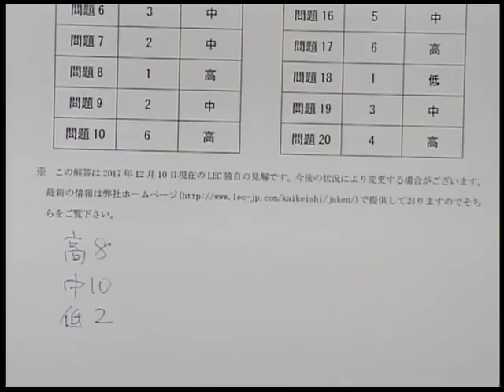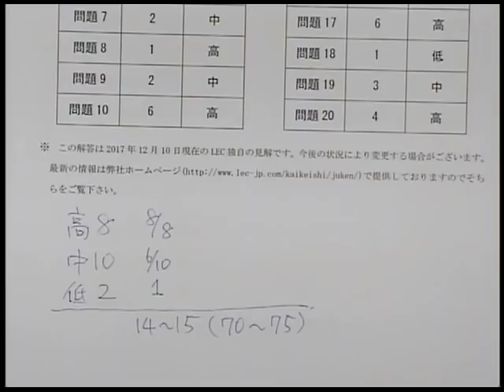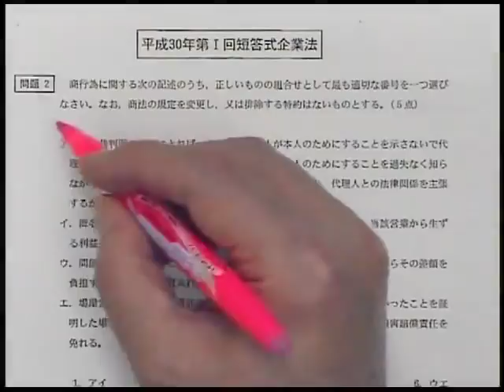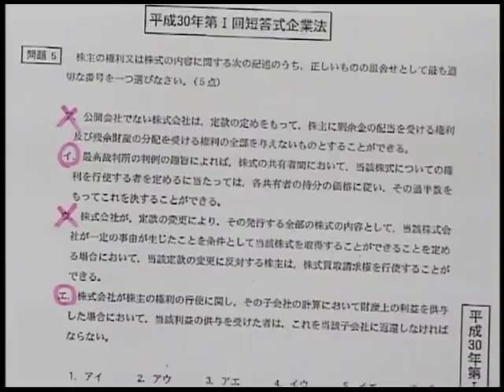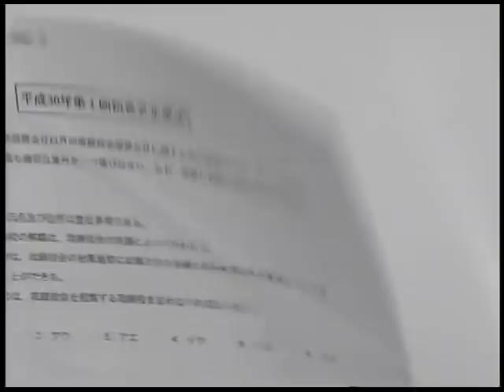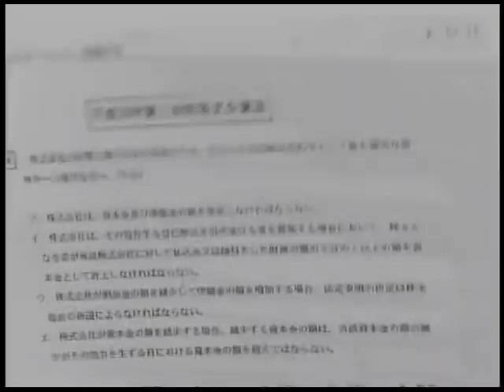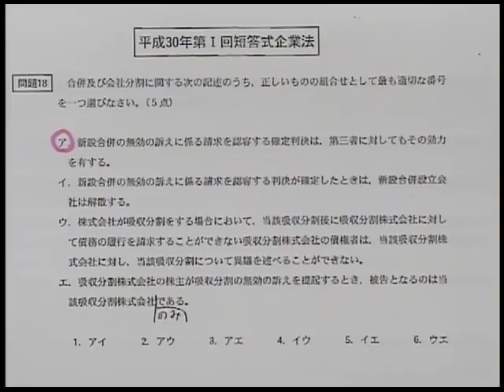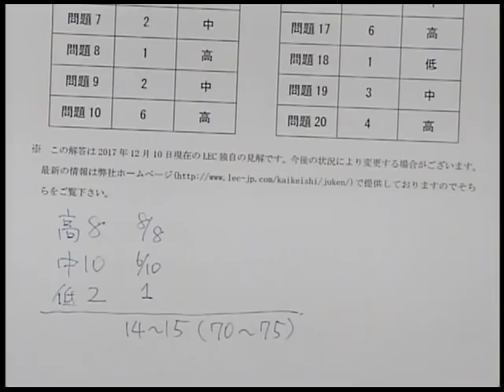【LEC会計士】平成30年第Ⅰ回解説動画 企業法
2017年12月10日に行われた平成30年公認会計士短答式試験の解説動画をどこよりも早く公開！